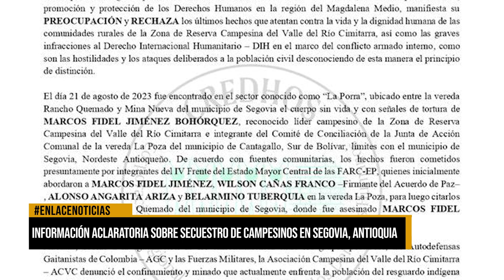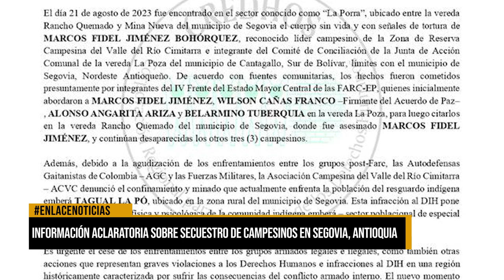Información aclaratoria sobre secuestro de campesinos en Segovia - Antioquia